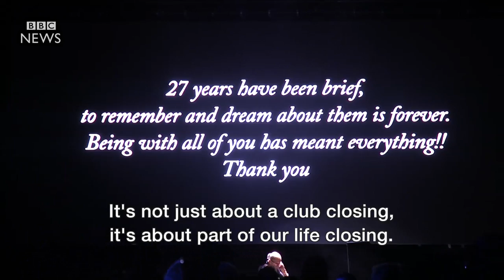Ibiza's iconic Space nightclub shuts - BBC News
After 27 years and millions of dancers Space Ibiza is closing.
If you haven't heard of the club, you'll know much of the music it influenced and scores of superstar DJs from across the world turned out for one last momentous party.